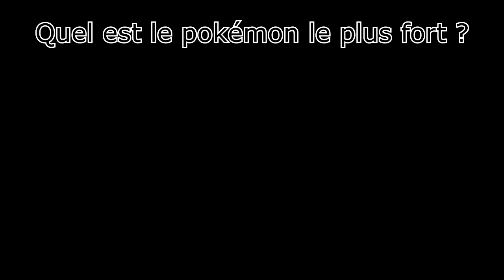Magicarpe PROJREKT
Wololo Squalala 42 69 REKT Yolo

~LeBelge 2015